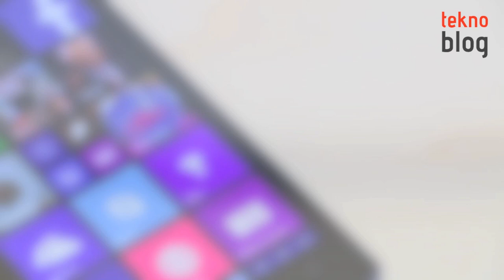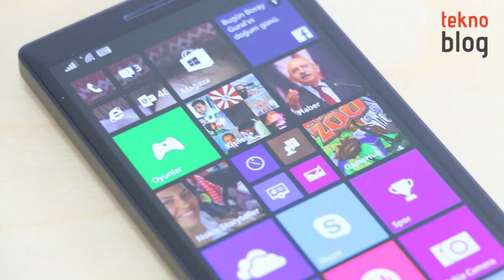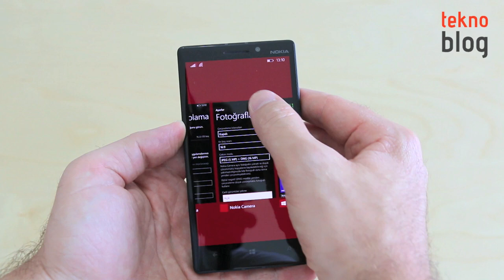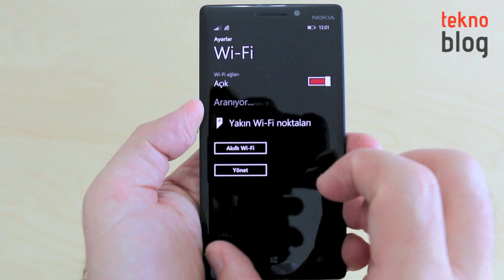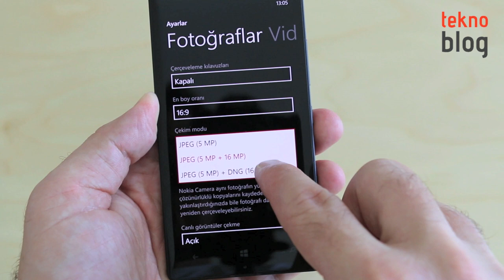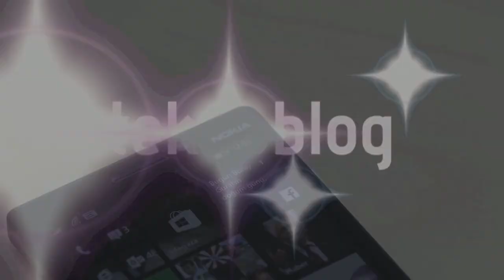Nokia Lumia 930 İncelemesi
Nokia'nın Windows Phone 8.1 ile yüklü gelen üst sınıf Windows telefonu Lumia 930 ile ilgili detaylar incelememizde.

Nokia Lumia 930 ile ilgili detayları aşağıdaki bağlantıda yer alan inceleme yazısında bulabilirsiniz: